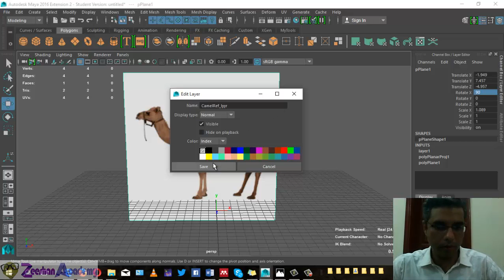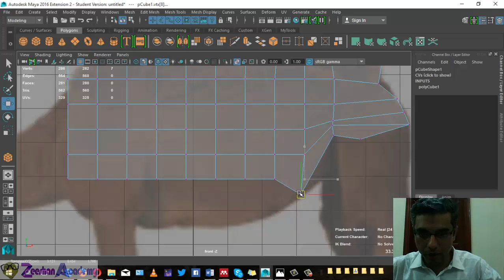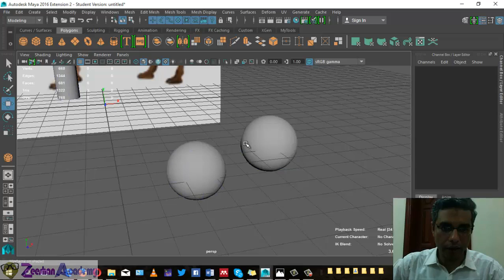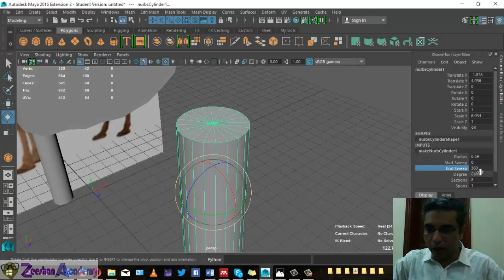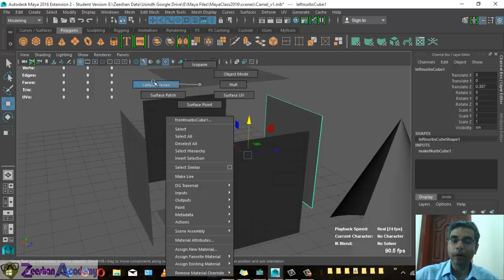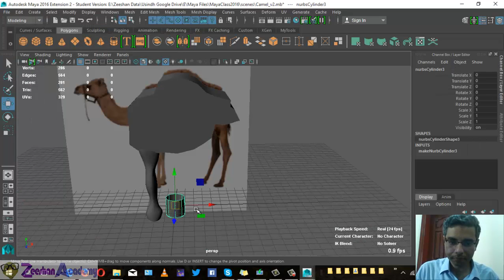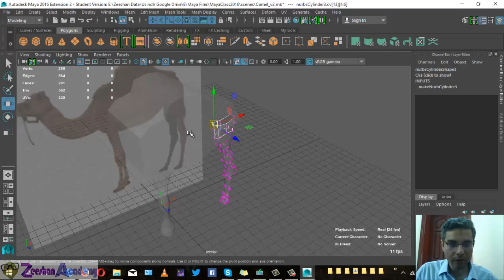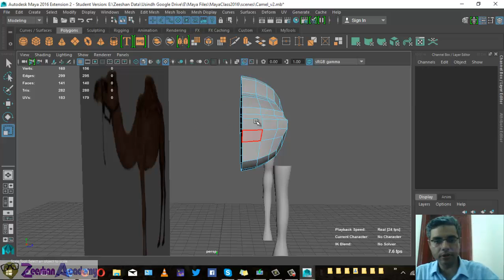Modeling and Rigging Quadruped Camel Character in Maya | Lesson -30 Part-1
Modeling and Rigging Camel Character in Maya  (Urdu/Hindi)
Quadruped  Model, Rig, and Skin
Welcome to the Modeling and Rigging Course in which we will learn how to model a quadruped Camel Character in Maya. In this course, we will learn to Model a Quadruped Camel Character from very basics to advanced features. The polygon modeling tools and techniques used are discussed in detail with the difference between Polygon and NURBS. Once the Character is Modeled, then it will be Rigged using basic rigging techniques. Finally, the character will be skinned to attach the geometry with the Rig,. In this lesson, we will learn the Polygon modeling technique to model a simple quadruped character.

What will students learn in your course?

 • Basics of Maya and Polygon Modelling
 • Modeling a Quadruped Camel Character
 • Basic Rigging Technique for rigging quadruped
 • Skining a Quadruped Camel with Rig

2. Modeling and Rigging Quadruped Camel Character in Maya | Model Legs Torso Body | Lesson -30 Part-2
3. Modeling and Rigging Quadruped Camel Character in Maya | Neck Head Weld Vertices| Lesson -30 Part-3
4. Rigging Quadruped Camel Character in Maya | Create Joints Controls Rig IK FK | Lesson -30 Part-4